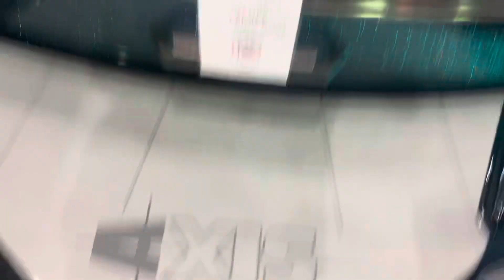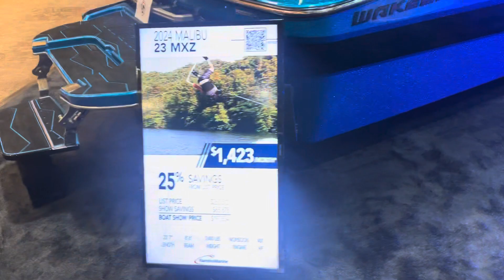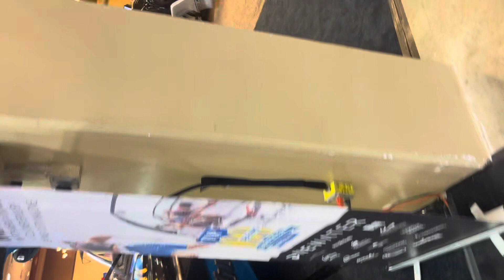Erwin Marine Huntsville Boat Show at the Von Braun Center, January 2024, Video File 3